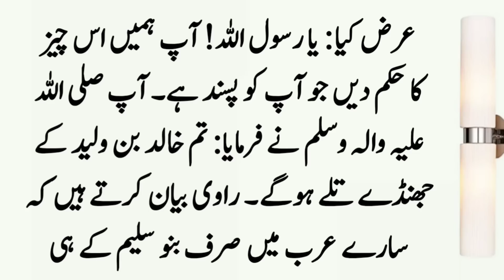Hazrat Muhammad SAW Aur Aik Arabi Ka Qissa ॥ Story of Prophet Muhammad SAW ॥ Islamic Story in Urdu